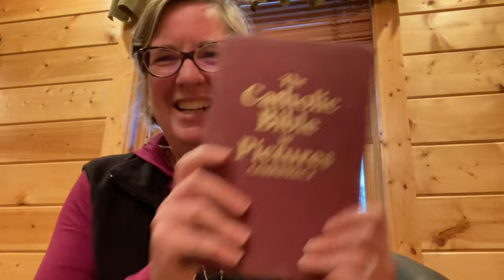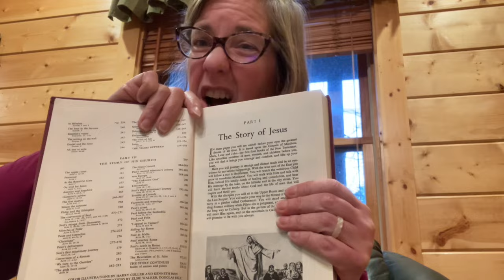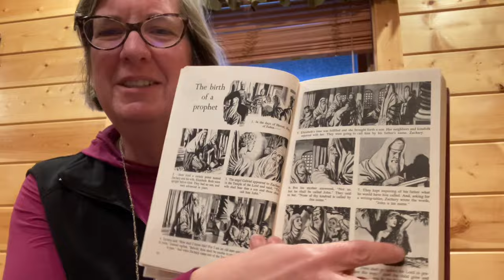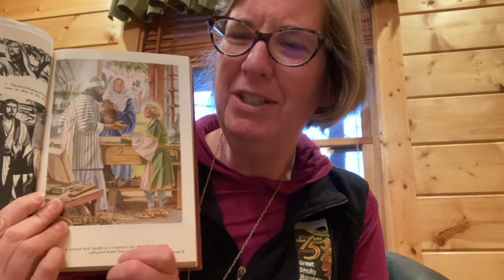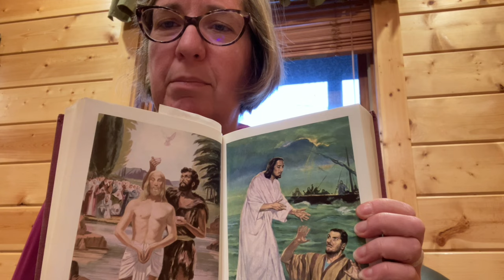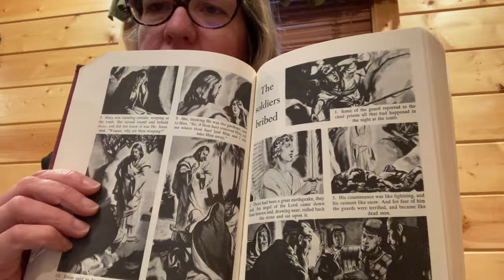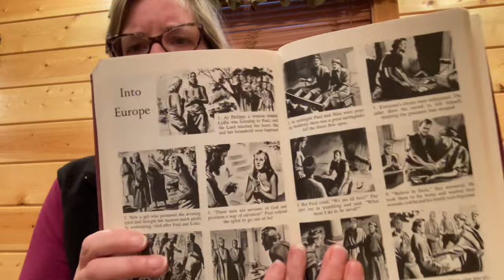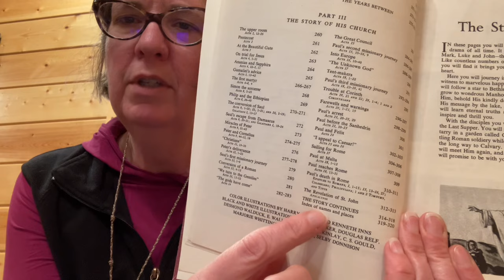The Catholic Bible in Pictures edited by the Right Reverend Monsignor Dante Del Fiorentino